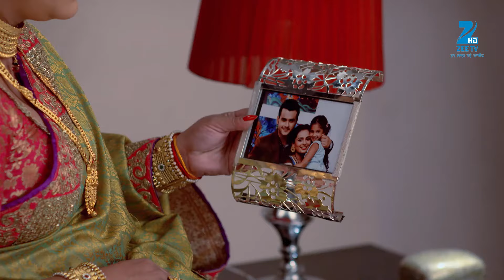Yeh Vaada Raha - Full Ep - 288 - Kartik, Kamla, Abir - Zee TV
Survi Gets Sad To See Kartik's Pitiful Condition. Tai Gathers The Barve Family And Narrates Her Strategies To Them To Tell Them How They Got Trapped In Her Plots.

Show Name : Yeh Vaada Raha
Producer/Star Cast : Ankush Arora,Sonal Vengurlekar,Rinku Karmarkar,Roshni Walia,Zain Imam,Rashmi Gupta

Click here  watch Webisode on YouTube ►PLVqBLRhC9UzEIP4wXmSAewxAYw6ELCkxR
Click here  watch Quick Recap on YouTube ►PLVqBLRhC9UzF5TZTqjXsEz0FMcs74R_mx
Click here  watch HIghlight on YouTube ►PLVqBLRhC9UzHfAP-zodf58NueHUL5A2JI
Click here  watch Week In Shorts on YouTube ►PLVqBLRhC9UzG9kT4d69Le6buEphrD3z0z